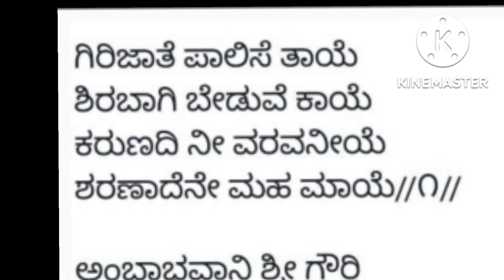ದೇವಿ ಹಾಡು ಪಾರ್ವತಿಯನ್ನು ವರಬೇಡುವಹಾಡು|GIRIJATE PALISE(ಗಿರಿಜಾತೆ ಪಾಲಿಸೆ ತಾಯೆ)